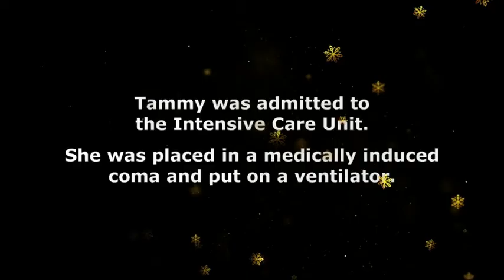“She Had Quit Breathing” Tammy’s ICU Scare , 1000-lb Sisters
Partying, drinking, smoking, vaping... Dr. Smith pays Tammy a home visit ,All good things must come to an end.

▸ The purpose of these movies trailer is to use brief clippings of existing media to communicate a new concept/idea that fans are able to consume as either celebratory or theoretical commentary on how a film/cinematic universe could look. This is often intended as parody and/or social critique on the typical male hero-trope either by providing light on female heroism in its place or by mimicking action trailer themes. It draws upon existing art to suggest new ventures and/or propose changes to current products.